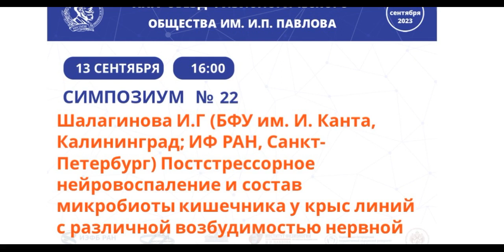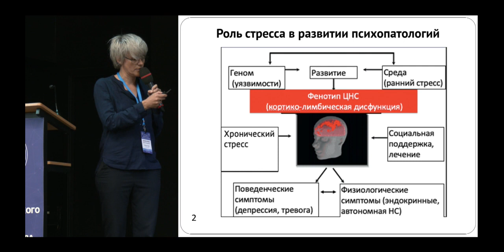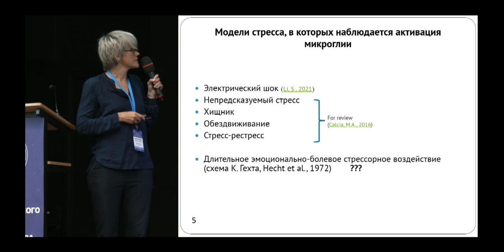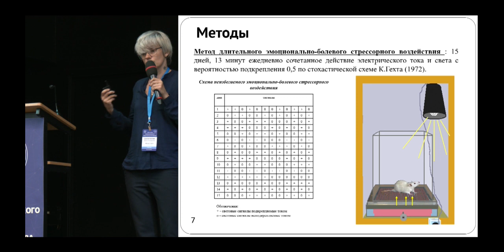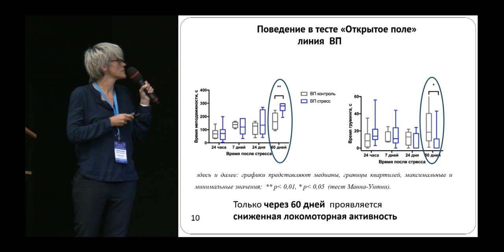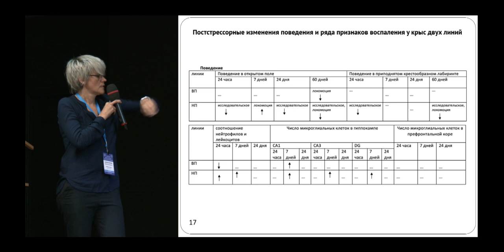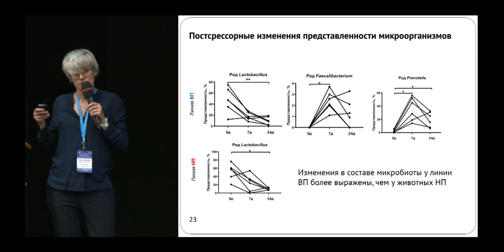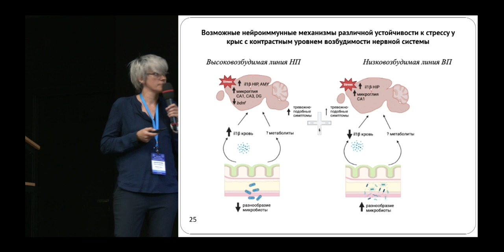Постстрессорное нейровоспаление и состав микробиоты кишечника у крыс линий с различной возбудимостью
Шалагинова И.Г., Дюжикова Н.А. (БФУ им. И. Канта, Калининград; ИФ РАН, Санкт-Петербург) Постстрессорное нейровоспаление и состав микробиоты кишечника у крыс линий с различной возбудимостью нервной системы